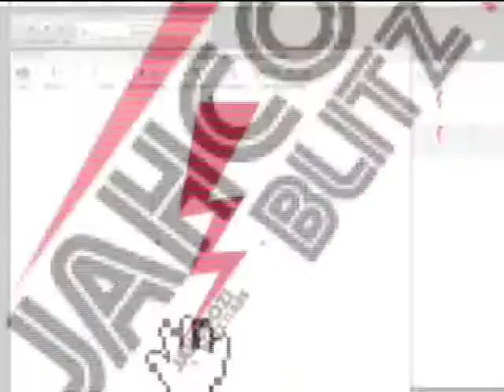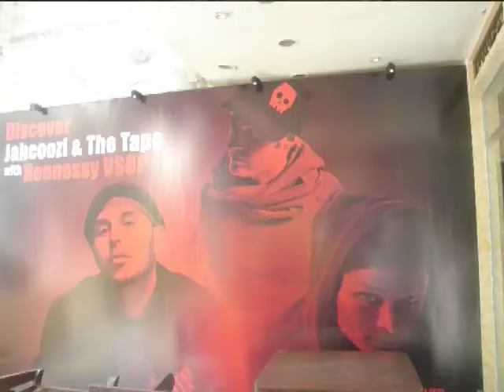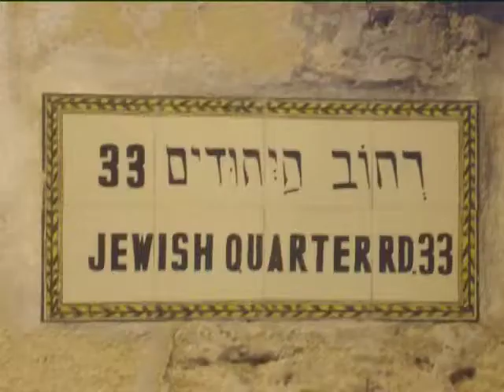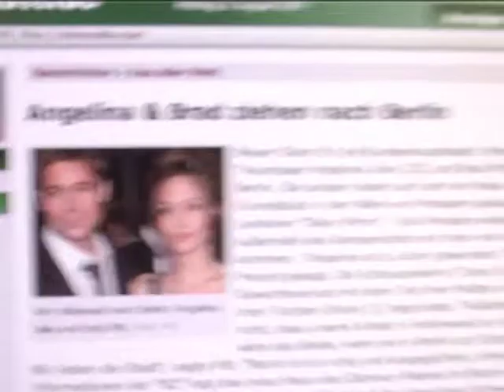J A H C O O Z I : Blitz'n'Ass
Jahcoozi talk about their new album 'Blitz'n'Ass' (2008)